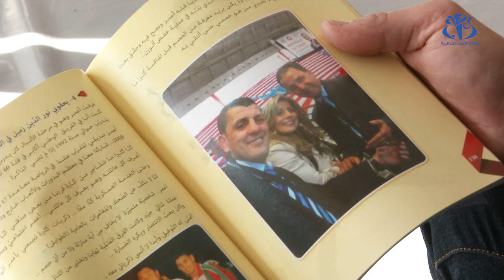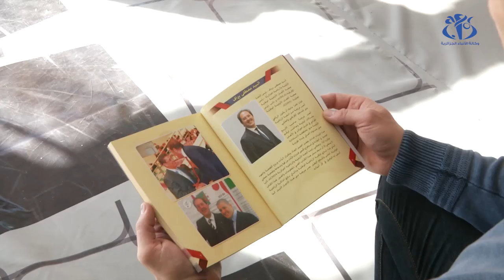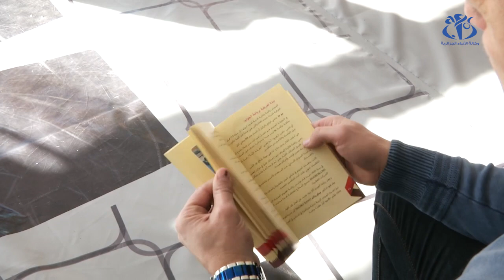المصارع أعمر مريجة.. من التألق إلى توثيق الجيدو الجزائري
الجزائر (وأج)- المصارع الجزائري أعمر مريجة، بعد تألق دام لسنوات في الجيدو ، يوثق مسيرته الرياضية في أول إصدارله.